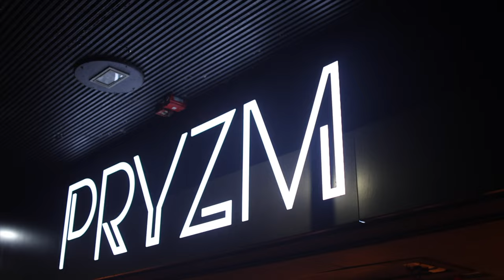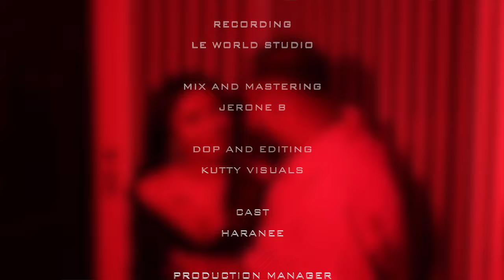Oru Chance Official Music Video I Surox x Prynz I TAMIL NEW SONG 2023 - LC PRODUCTION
LC PRODUCTION PRESENTS " ORU CHANCE "

Vocals & Lyrics : Surox & Prynz
Rec : Studio le World
Mix and Mastering : Jerone B
DOP & Editing : Kutty Visuals
Model : Haranee
Production manager : Rachii
Written & Directed by : Sinthu & David
Collab : @ajs.mediax Soundberry & DjDenis

LC PRODUCTION thanks all those who participated and showed their support.